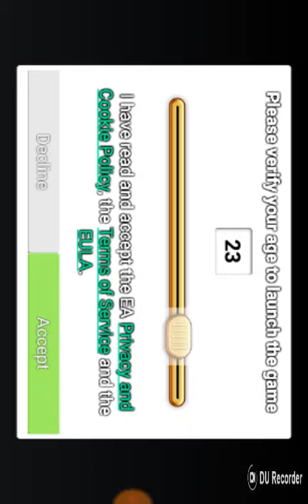Why yo so heary bro (plants vs zombies 1)